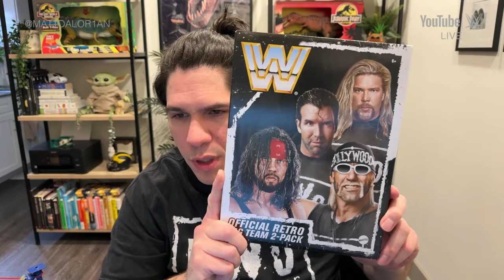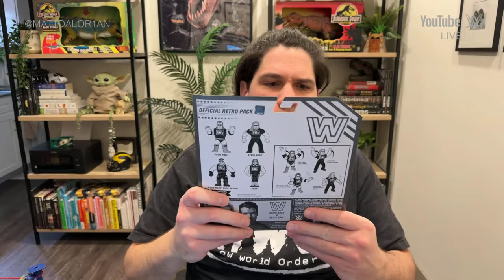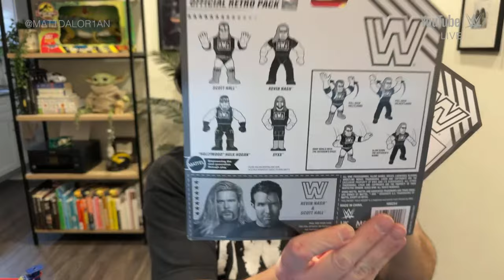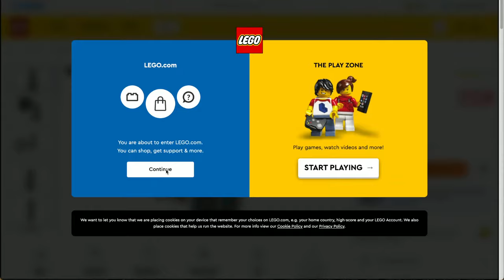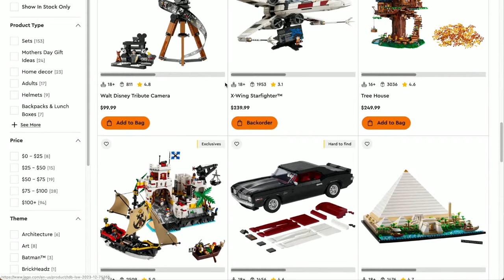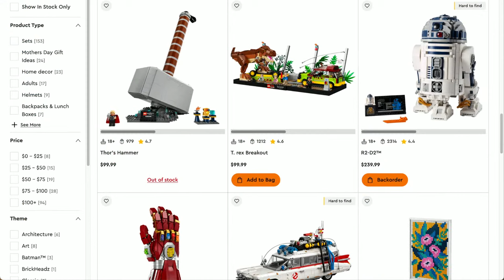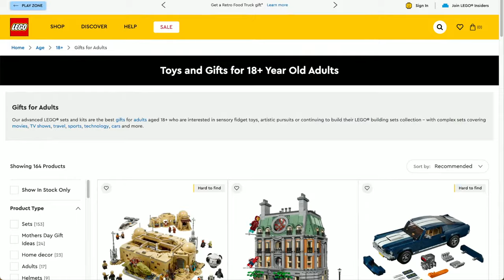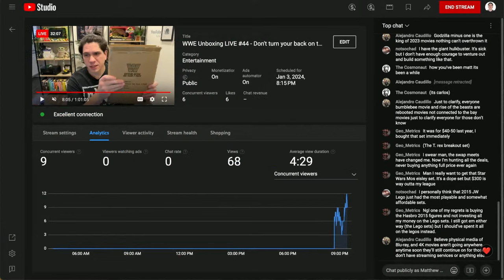WWE Unboxing LIVE #44 - Don't turn your back on the Wolfpac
After the ball drops on the new year, lets celebrate with the only Christmas present I gave myself this year; new WWE retros! (You must be ages 13 and up to watch.)

Today's WWE Unboxing LIVE Toys
WWE Retro Figures Ringside Exclusive Set
- 2023 WWE Retro Series 14 Hollywood Hulk Hogan
- 2023 WWE Retro Series 14 Syxx (Might sell)
- 2023 WWE Retro Series 14 Scott Hall
- 2023 WWE Retro Series 14 Kevin Nash